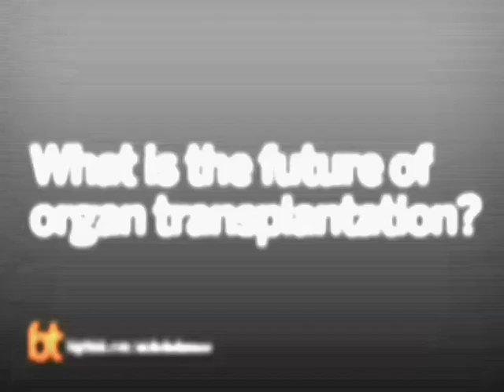Transplanting Swine Organs Into Humans: Should We Tamper With Nature? | Big Think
Transplanting Swine Organs Into Humans: Should We Tamper With Nature?
While acknowledging risks of cross-species disease, Dr. Nicholas LaRusso envisions genetically modified pig livers wiping out human liver scarcity.
Nicholas F. LaRusso:

Nicholas F. LaRusso, M.D., Charles H. Weinman Endowed Professor of Medicine, is Director of the Center for Innovation at Mayo and a Distinguished Investigator of the Mayo Foundation.

Prior to becoming Center Director in 2008, he was Vice Chair for Research of the Department of Medicine (DOM), Chair of the Division of Gastroenterology and Hepatology, and Chair of the DOM at Mayo Clinic. Before assuming a faculty position at Mayo in 1977, he was a guest investigator at the Rockefeller University in the laboratory of the Noble laureate, Christian de Duve. A member of the American Association of Clinical Investigation and the Association of American Physicians, he is the former editor of GASTROENTEROLOGY and past president of the American Association for the Study of Liver Diseases (AASLD). Among other honors, he is a recipient of a MERIT Award and the Principle Investigator on two R01s from the NIH; he also received Distinguished Achievement Awards from both the American Gastroenterological Association (AGA) and the AASLD, and the Distinguished Mentor Award of the AGA. He is currently President of the AGA.

He received his undergraduate degree (magna cum laude) from Boston College, his M.D. degree from New York Medical College, and his training in internal medicine and gastroenterology at Mayo, the latter as an NIH fellow in the laboratory of Alan Hofmann.
TRANSCRIPT:

Question: What is the future of organ transplantation?

Nicholas LaRusso: One of the great things about the liver is that it regenerates. So, if you cut half of someone’s liver, it grows back. That’s why we can now not only use cadaver livers, but we can use portions of living donors. It’s entirely possible, and there’s work being done in this area, that in the future a liver transplant will be no more than an injection of a number of cells that will implant somewhere in the body and will grow and form an entire new liver. This is the whole area of stem cell transplantation

Then I think the last area, and this is a fairly controversial area, but I think has great potential, and the background here is, that as you maybe aware, there are many people particularly with liver disease, many more people that need livers than we currently have livers for.

There’s a whole area called xenotransplantation in which the idea is that we would take animals, pigs are currently the preferred animal, and be able to modify them genetically in such a way that a human would not only not reject a pig liver, but that any potential diseases that would be unique to animals would not be able to be contracted by a human. This is a big concern right now.

You can envision 20 years from now everyone who needs a liver having access to one because you walk in to a facility, you take out a pig and you use the pig liver for the patient.

Technical advances, leading to minimally increasingly, minimally evasive surgery, new drugs and ultimately sufficient understanding of the immune system that no drugs would be necessary, the use of cells rather than whole organs, and potentially the use of animal organs--are probably the four areas of the future when it comes to solid organ transplantation.